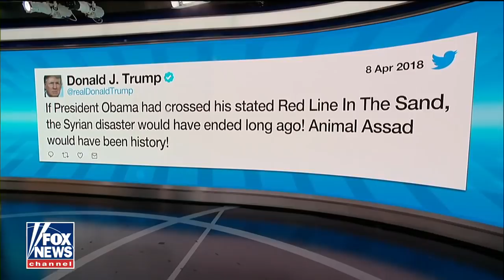Rep. Lee Zeldin: Assad can’t be replaced by another Assad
Republican congressman from New York goes on 'Outnumbered' to discuss how the Trump administration should respond to the latest developments out of Syria.